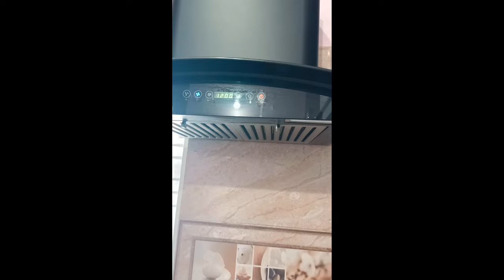Drumstick Sambar recipe in kannada |Nuggekai sambar| Anu ( srilankan) vlogs 💕| # tastymealplan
Watch and learn how to make Drumstick Sambar recipe in kannada/ Nuggekai Sambar very easy and tasty. please try at home and enjoy your tasty meal .

@Anuvlogs-gz7lh Anu ( srilankan) vlogs 💕